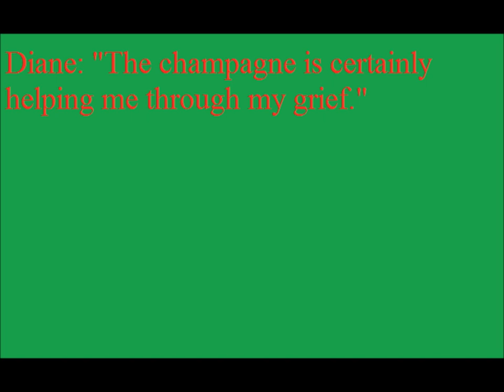Daily Movie Quote #8 11-23-2012